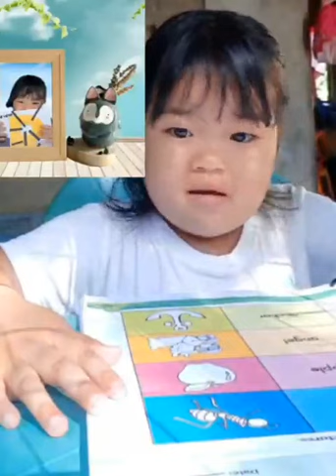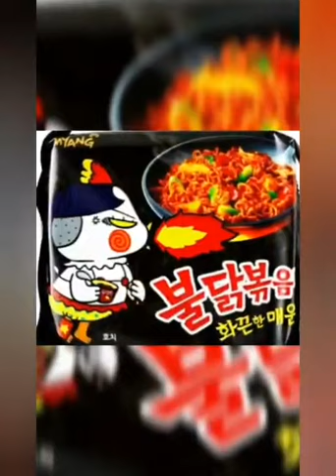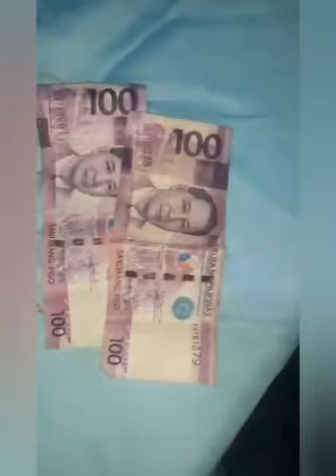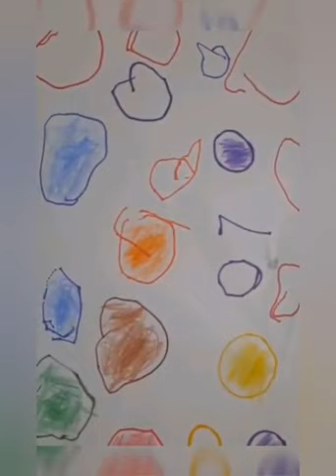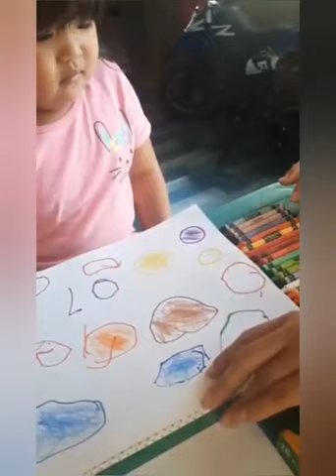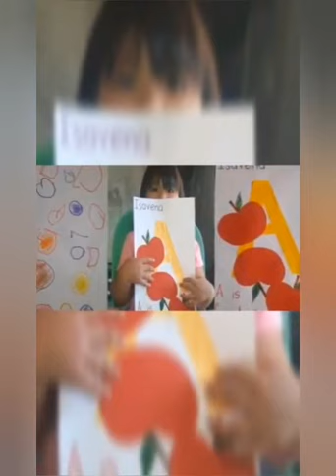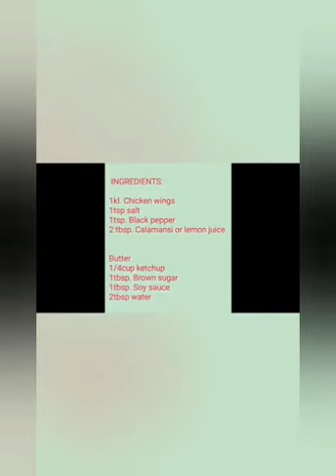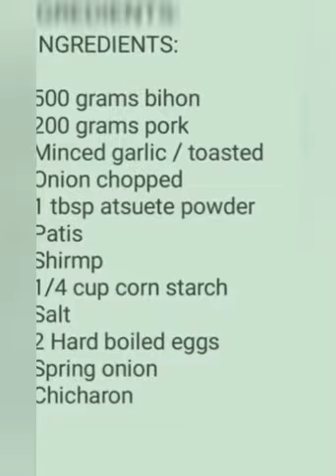Compilation #3 | My Videos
My videos /compilation #3